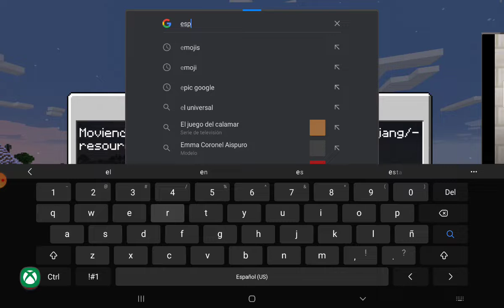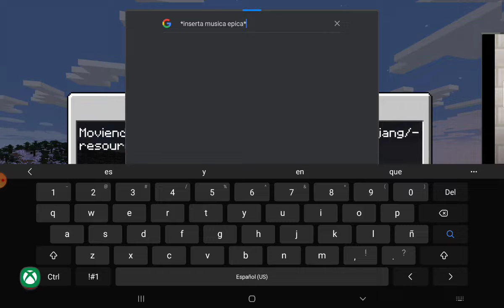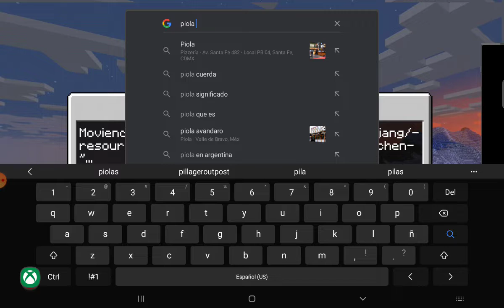Aquí de pana esperando a que se pasen mis mundos ._.